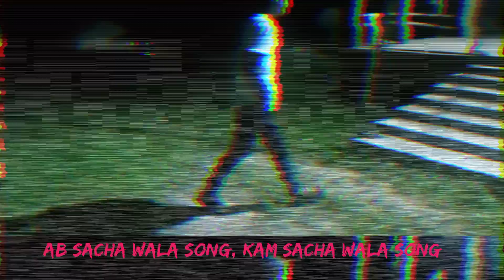Gemi Gem kam sacha,, rap,,( music video )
gemi gem kaam sacha rap ( official music video )
mix mastering by gemi gem
prod by gemi gem
singer / performer gemi gem

 GEMI Contact